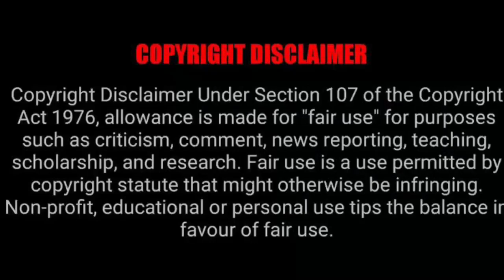This is why Liesl Laurie Mthombeni is not happy...